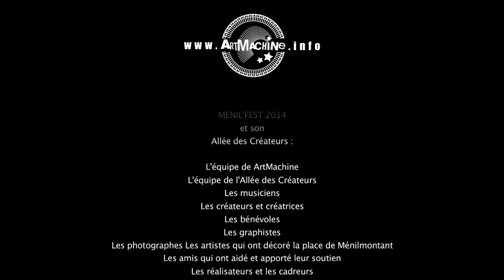JULES AVEC UN "S" @ MENIL'FEST 2014 !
Jules avec un "S"  (feat.  Motomitsu Maehara).

Captation :  Artistic Démo
La chaine du festival de Musique MENIL'FEST ! et de son Allée des Créateurs (Art, mode, design, décoration).
Le festival se déroule à Ménilmontant annuellement, le dernier week-end  de septembre.
Les Allées des Créateurs ont lieu en même temps que le festival (chaque allée a une scène tremplin pour le festival) ainsi que trois fois par an - Fête des mères, Noël et le week-end du 14 juillet.  La prochaine est les 17 et 18 mai 2014 !
Venez nombreux, partagez, aimez !